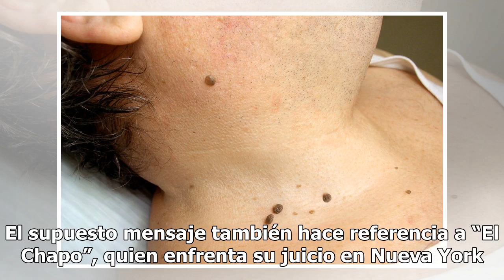Acusan a sobrino de “El Chapo” de amenazar a rapero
Un sobrino de Joaquín "El Chapo" Guzmán es señalado de amenazar al rapero hispano Tekashi 6ix9ine (Daniel Hernández). En distintos portales de noticias se informa que fue supuestamente amenazado  debido a un presunto contrato incumplido. El portal  Vibe indica que el mensaje al músico fue dejado mie...